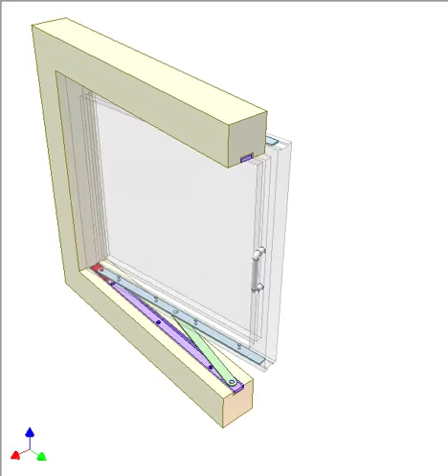Window friction hinge 1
The sash is attached to blue conrod of a slider crank mechanism. Push/pull the sash to open/close the window.
Red slider has friction shoes (not shown) that are pressed towards violet runway thus holds the sash at a desired position against undesired movement by wind or the like.
An advantage of this hinge: the outside of the sash is accessible from the inside for purposes of cleaning.